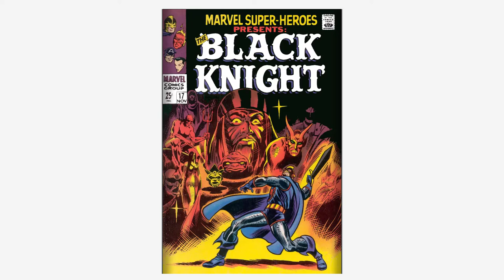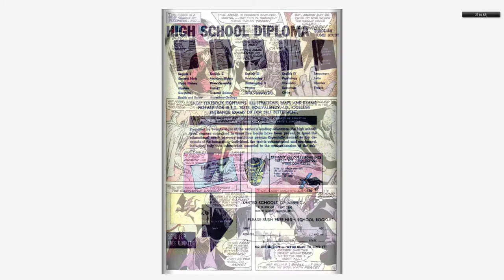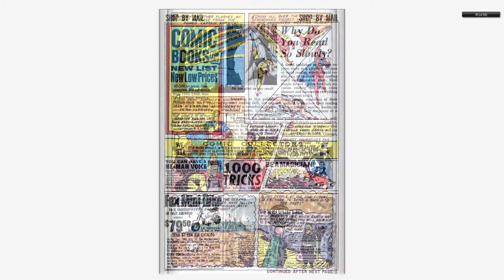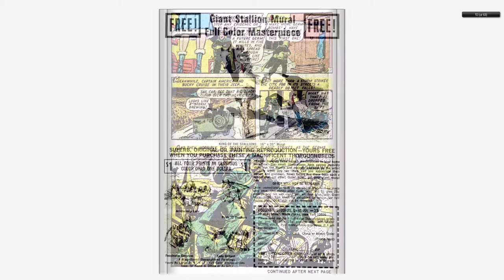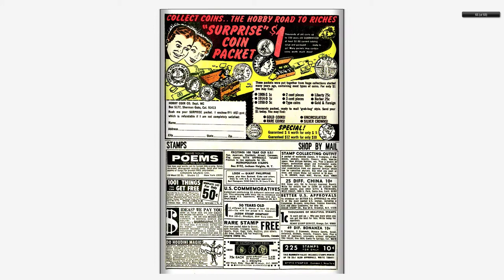196811 Marvel Super Heroes v2 017